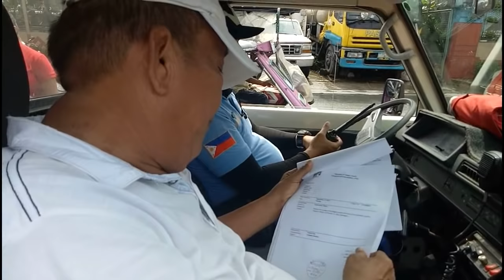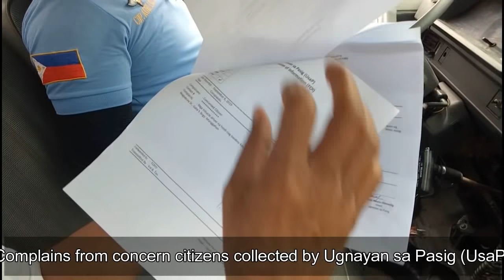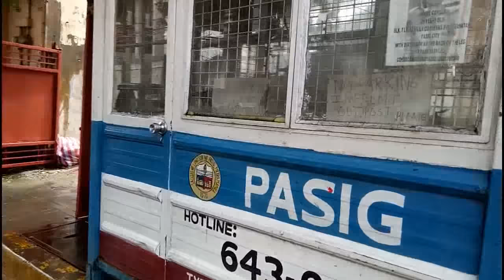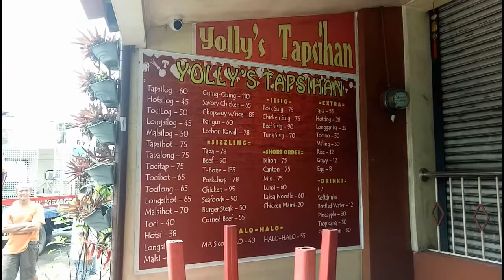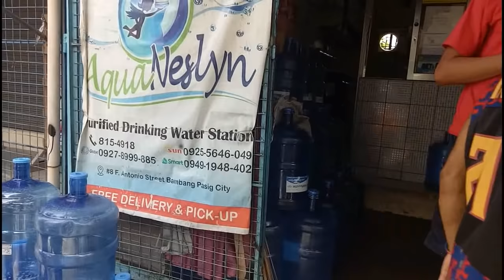PASIG UPDATE: Barangay Bambang, Malinao, San Joaquin, Linisin! Isang mabilisang clearing operation!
Isang mabilisang clearing operation sa barangay Bambang, Malinao at San Joaquin na isinagawa ng Pasig LGU.

Kool Tour - is dedicated to entertain and give you updates of Pasig City and some other LGUs in their efforts on Clearing Operations. Sooner we will be an adventure and tour vlog of various beautiful places all over the country and hopefully all over the world.